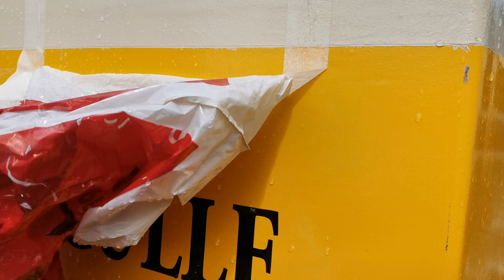5m cruiser dåp 2